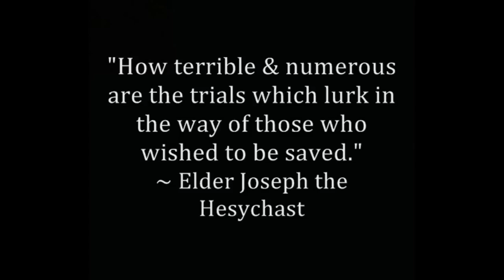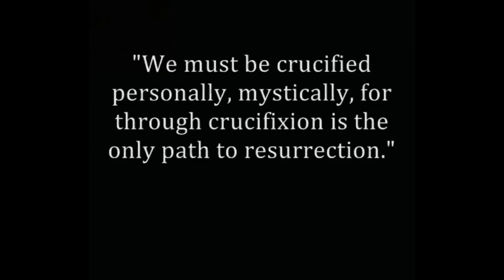Why does God יהוה le† us suffer? - Fa†her Spyridon Bailey